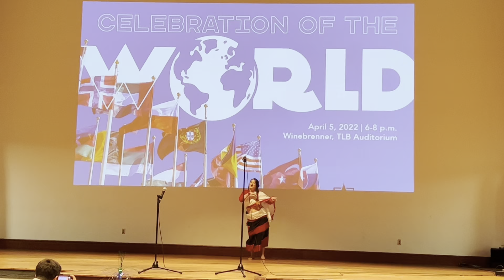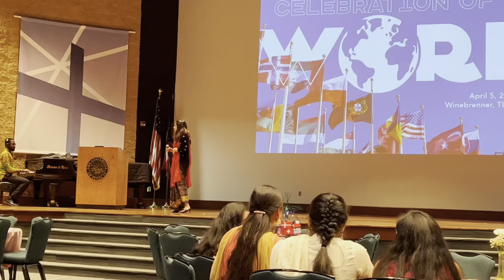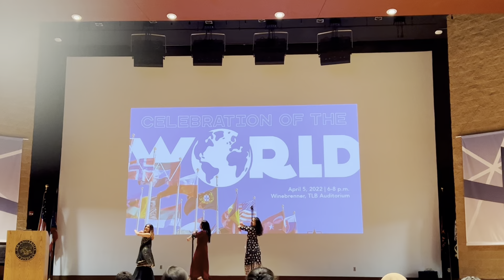International Event at University of Findlay.